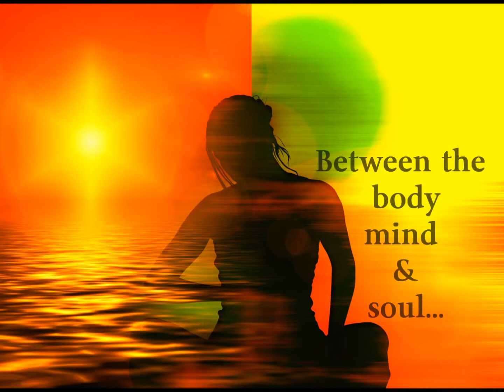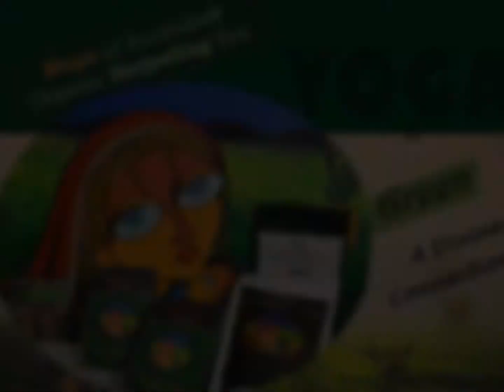Maya Darjeeling Green Tea and Yoga- A Divine Connection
The InternationalYogaDay (21st June) is just a few days away. Yoga, is an ancient practice for physical, mental and spiritual well-being. Have you ever tried drinking our PURE and PREMIUM Darjeeling GREEN Tea after your Yoga session or physical activity?
It is divine...the freshness and richness of the tea does the wonder. Our 100% PURE and PREMIUM Darjeeling Green teas are selectively sourced from prized gardens of Darjeeling (Single Origin, Single Estate, Packed at Source) situated at the foothills of the Himalayas...